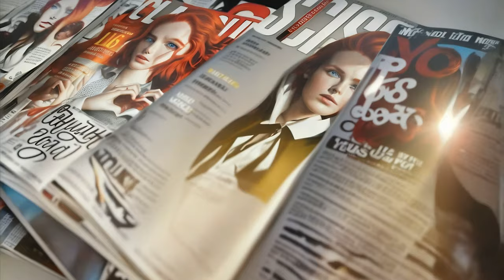Beth Roars - Anxiety Society (Official)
Directed by Beth Roars and Tom Cawte
Filmed by Tom Cawte
Edited by Beth Roars
Produced by Roy Kerr
Mastering by Pete Maher
AI: Kaiber AI

Lyrics

Boots wear thin when the trenches are traversed too often
She sits down to catch her breath, she checks her pockets
Knife. Displayed but not used. Check

I'm veracious in my appetite
Ferocious in my thoughts
I am empty
I drew lines in all the crosses
And I lived in all the knots
I am gone

I'm a product of environment
Immodest to a fault
A commodity
I'm a woman, I'm a fighter
I'm too much, I'm a liar
I am cold

(Is this what you want from me?)
Anxiety
Keep up the play pretend
Is this the way we end?
Anxiety
(Got to play the game until the end)

Bang, it kicked me in the stomach
And it held me at gunpoint
I am lifeless
I shouted from apartments
Took up space, I raised a storm
I am void

I'm every single thing
This world has told me I should be
I'm a nightmare
I'm a person, I am nothing
I am everything you want
I am wrong

(You got to play the game, don't stop
Bear the weight, you lift it up)
No one sees the cracks begin to form below the surface
No one sees the cracks begin to form beneath the ground

I'm tired of pretending
And I want to be enough
I'm a soul
Let go of all your burdens
Though I know you've had it tough
I am whole
I'm a soul

And even though the memory tastes so sweet
She wonders if, even then, she could hear the distant canons
Come on, get up. It doesn't matter
If you stop, you won't survive